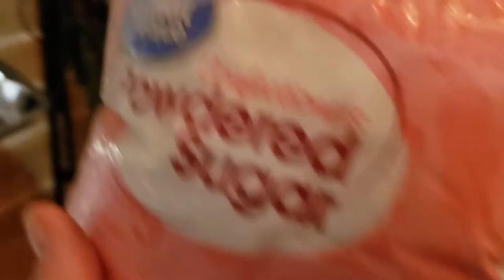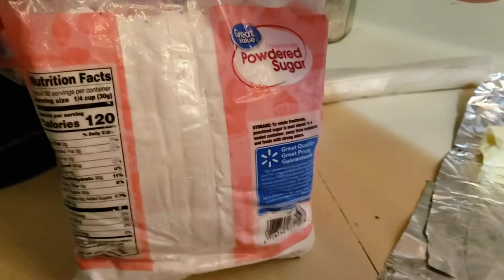Large Family Freezer Breakfast Strudels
Soooo we got these Raspberries free.. well, 2 packs of them were free. I bought the other 2 packs so I could make up some grab and go breakfasts for Jake and the kids.

You will take your raspberries, add a cup or two of sugar or whatever sweetener you choose, a blurp of lemon juice and a table spoon or two of cornstarch to thicken. Get it good and boiling until you reach the desired consistency.
 For these I used premade pie crusts as they were on sale, but my yield wasn't amazing so I think for sure making a homemade pastry or pie crust for this would be the money saver if that is what your goal is.

Hind sight is 20/20 right? I think the only thing I would suggest that you do differently is to poke some holes in the top of your pastry before you put it in the oven. I ended up doing this with the remaining batches that I made off camera and I had minimal exploding of fruit filling and they baked up nicely.

I ended up freezing 18 toaster strudels. The kids can throw them in the microwave or air fryer for a couple minutes then they have a sweet, filling, homemade breakfast to take with them on the way to school!

Check out some of my favorite channels that I mentioned in this video for more inspiring videos!

My friend Lynn with @BucketListHomestead  has inspiring videos about homesteading and canning, cooking, baking and crafting! Great channel to watch!

Becky with @AcreHomestead

@JamerrillStewart has a large family and a mega momma kitchen and she really is fun to watch and I love getting ideas from her!

Of course my OG faves are Justin and Rebekka over on  @theJustinRhodesShow  channel! They are in to stainless steele for their kitchen wear and they are the reason we switched to stainless steele mixing bowls.

In the background some of this video I was binging on Sammie at @UnicornDustDesigns  if crafting and woodworking is your jam.. for sure check her channel out!

Thanks for all your support! Each one of you make it possible for me to continue to make content like this possible!

**Sometimes I include links in my videos to products I use and love.

Nightfall Homestead
c/o Tanya Tiernan

Amazon Wish List: